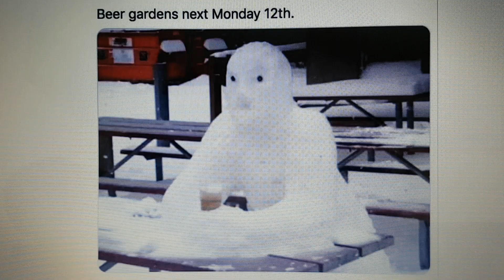SNOWN ALONE.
I don't want any ice thanks.